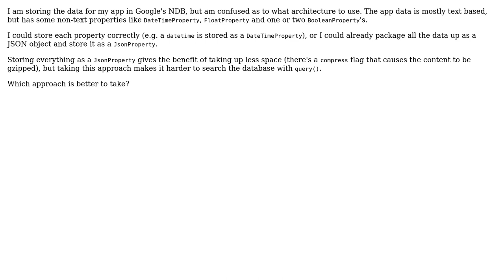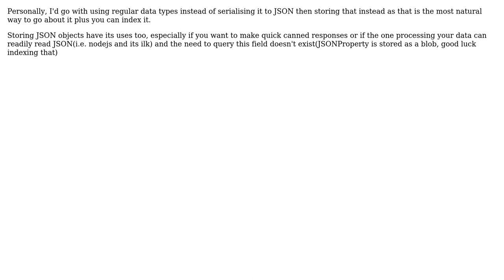Software Engineering: Architecture: Storing all properties as JsonProperty in NDB?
With thanks & praise to God, and with thanks to the many people who have made this project possible! You are responsible for your own actions.